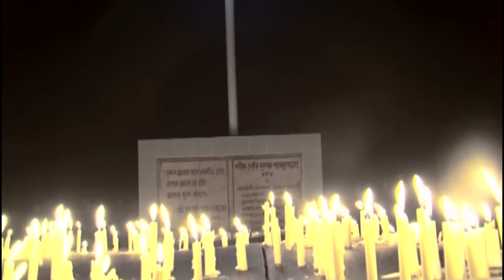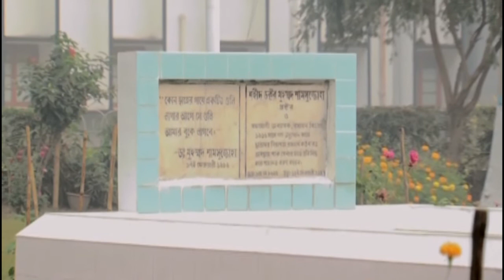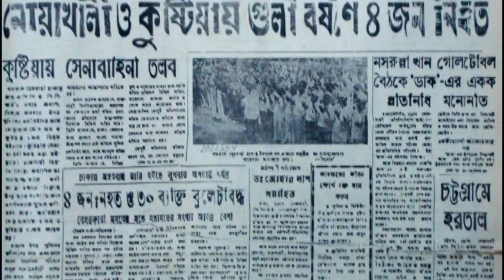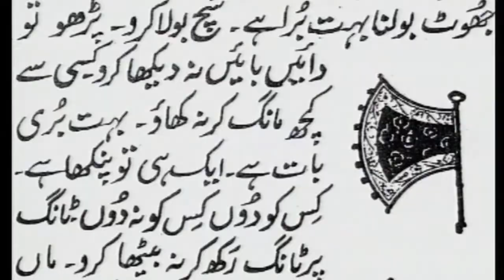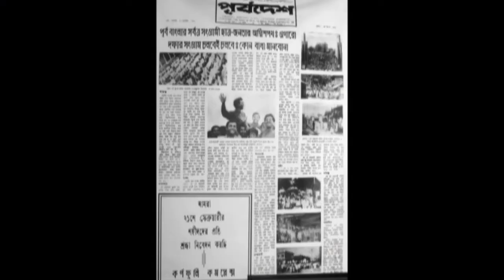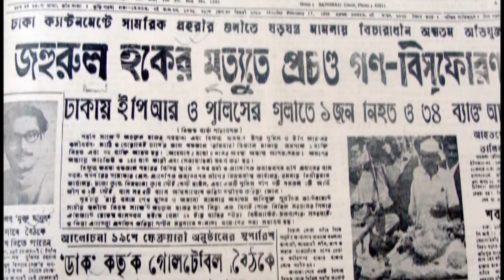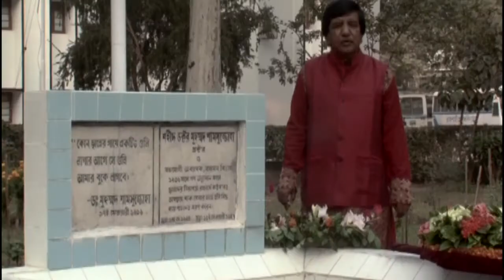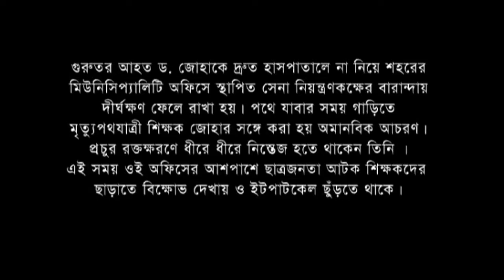Dabanol: A Documentry Film On 1969 Mass Uprising (25 Minute Version)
Dr. Shamsuzzoha, known as Dr. Zoha was a popular teacher (a Reader, today's Associate Professor, of Chemistry department) of Rajshahi University (2nd largest public university of Bangladesh). In 1969 Dr. Zoha was Proctor of Rajshahi University.
Bangladesh, the then East Pakistan, was then turmoiled by the suppression of West Pakistan government. The people of East Pakistan were in engaged in protest against the government. The great leader Bangabandhu Sheikh Mujibur Rahman was the in prison and was facing trial in case of Agartala Conspiracy.
In this situation, 18 February 1969, students of Rajshahi University made rally violating the section 144 imposed by pro government administration. Dr. Zoha, as Proctor, was in front of RU main gate to save lives of students. Pakistany Army thought him the leader of angered students and shot him and charged bayonet. Severely injured Dr. Zoha was taken to Army Camp in Rajshahi town along with some other injured RU teachers including Professor Abdul Khalequ, Assistant Proctor of Dr. Zoha. After some hours, Dr. Zoha taken to hospital after demanding of Bangalee Magistrate Sirajuddin Ahmed. Dr. Zoha died on afternoon.
The news of killing of Dr. Zoha fueled the anger of people. They broke the curfew and made protest rally in Dhaka. Some other people were killed by army. Thus the protest against Ayub Khan government became the historical mass uprising. Government was failed to tackle the situation. Ayub Khan declared to leave the power and freed Bangabandhu Sheikh Mujibur Rahman from all the charges of Agartala Conspiracy case.
Thus, the killing of Dr. Zoha became a vital event in our liberation war history.
This Film is based on this historical event. This film was the first documentry
film on 1969 Mass Uprising of Bangladesh liberation war.
The film was made in Rajshahi University by Sazzad Bokul in 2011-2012, the then Lecturer of department of Mass Communication and Journalism of Rajshahi University. The film first on aired on Desh TV (a satellite TV of Bangladesh) on 18 February 2012. In 18 February 2013 this film was released as DVD from Laser Vision of Dhaka.